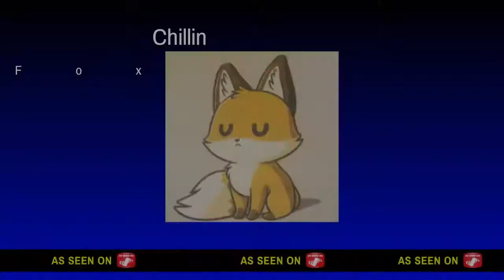Overwatch Just Chillin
Just me and my buds owning in quick play and fooling around in some custom game modes. Hope you enjoy.

All rights owned by the company and artists who created the music.I do not claim ownership